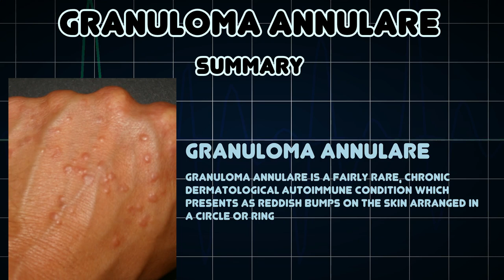Granuloma annulare (Medical Condition)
Symptoms, risk factors and treatments of Granuloma annulare (Medical Condition)

Granuloma annulare is a fairly rare, chronic dermatological autoimmune condition which presents as reddish bumps on the skin arranged in a circle or ring